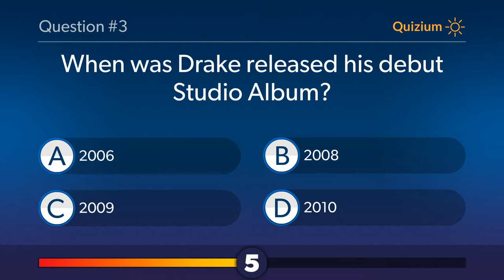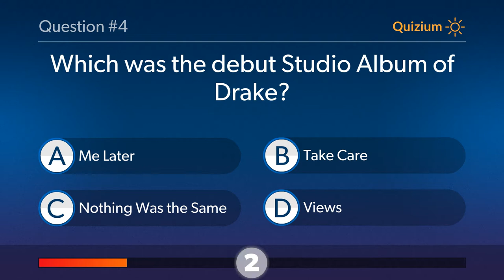Drake Quiz When was Drake released his debut Studio Album? and more questions